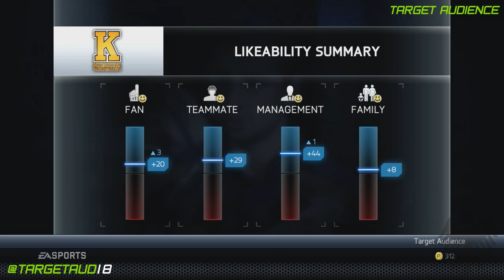NHL 15: Live the Life Ep. 19 - "Still Waiting to Exhale"